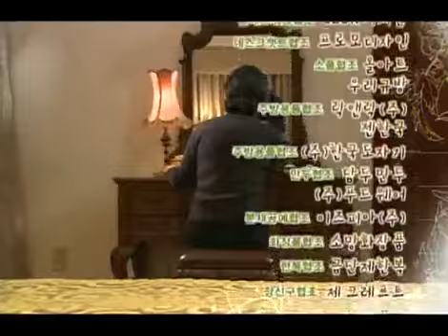다줄거야 - Reversal of Fate 20091225 #004